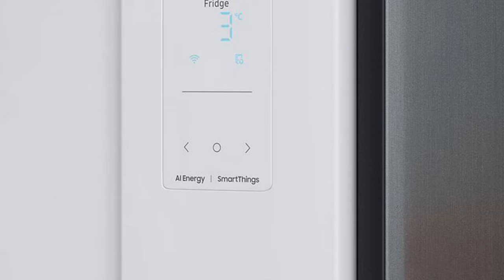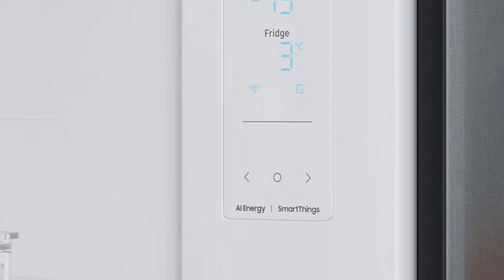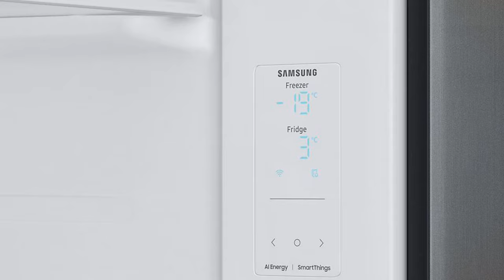Samsung 653 Litres 3 Star Frost Free Side By Side Door Smart Wifi Enabled Refrigerator Details Tamil